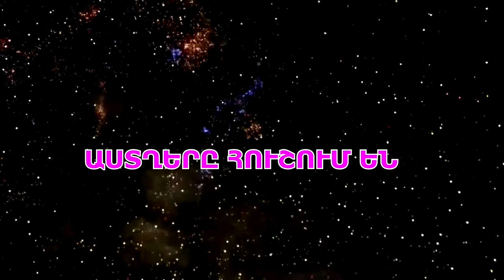Ինչ խոստման դիմաց ու ինչ է բացահայտել ԱՀ նախկին նախագահը. Բացառիկ մանրամասներ